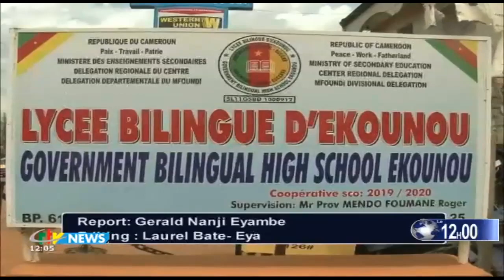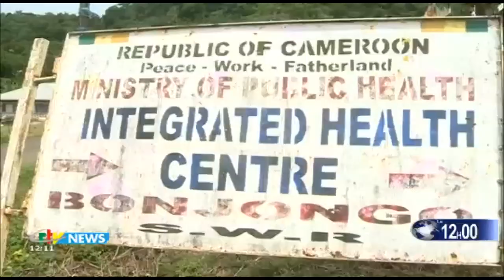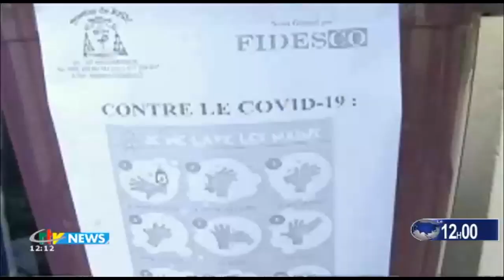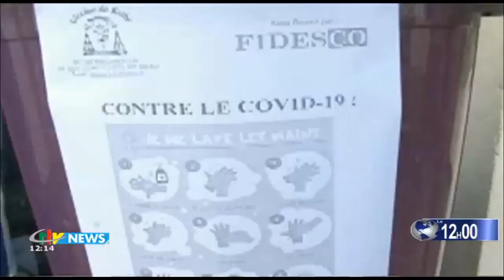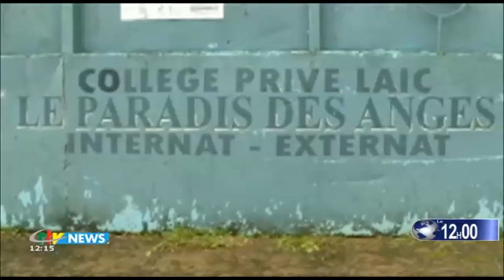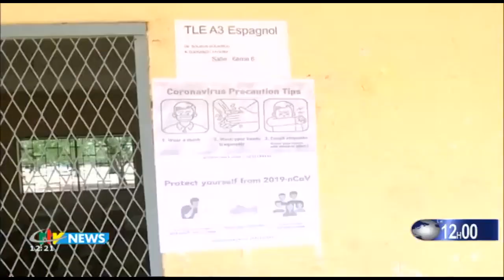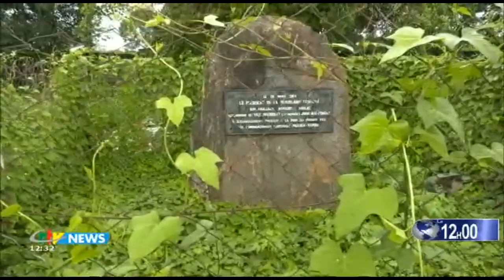CRTV - JOURNAL BILINGUE DE 12H00 - (REPRISE des COURS : RÉUNION du GOUVERNEMENT) - Jeudi 28 Mai 2020